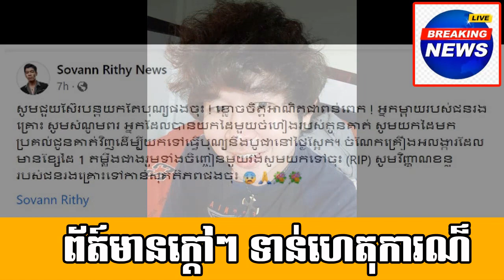Mr.Sovann rithy post a meaning message after saw about that/A famous singer Mr.Khemerak serymon